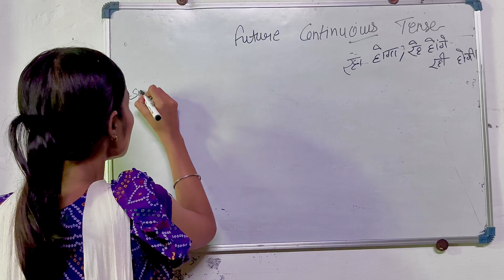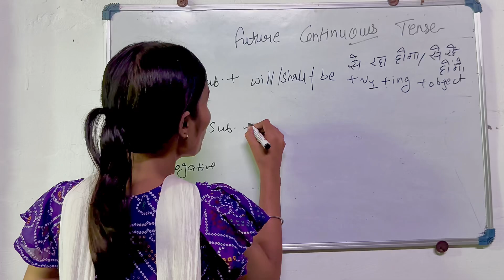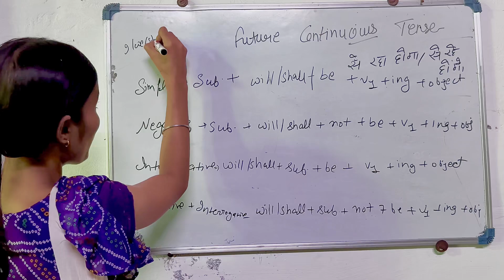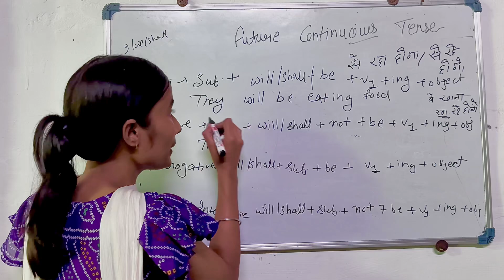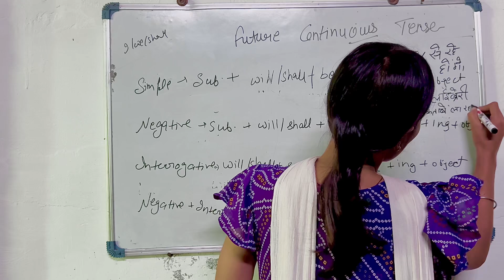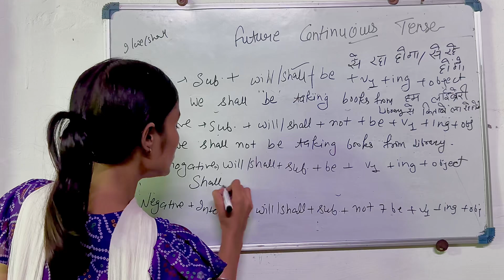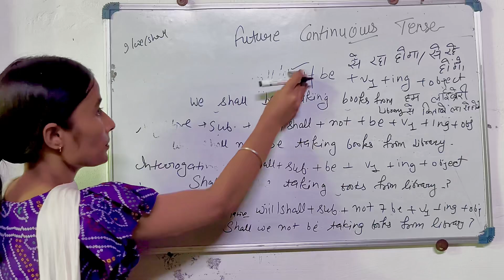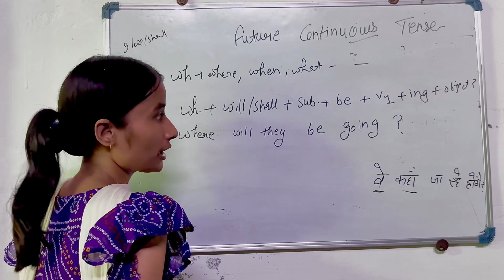Future continuous Tense with basic structure